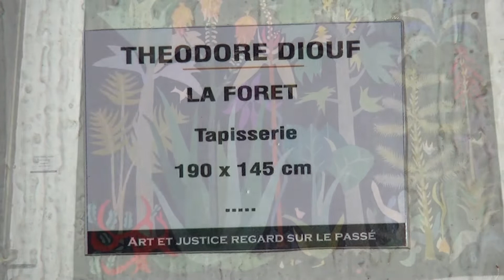Un jour une oeuvre - Theodore Diouf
La forêt de Théodore Diouf - Cour Suprême.